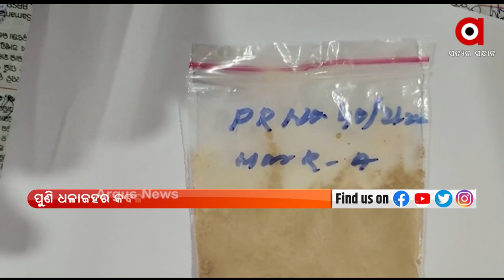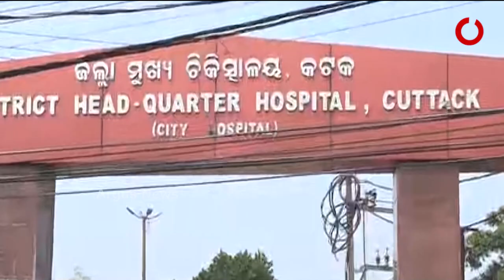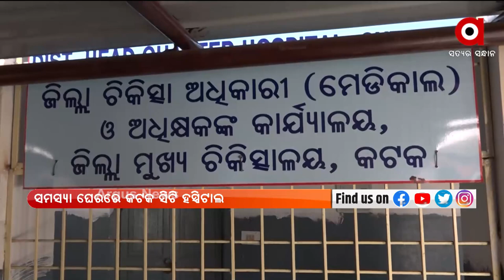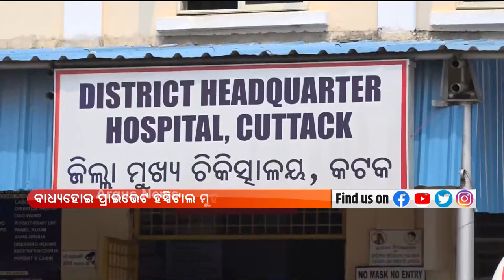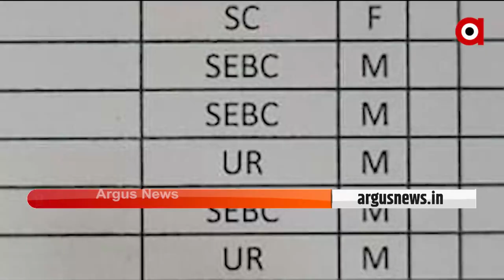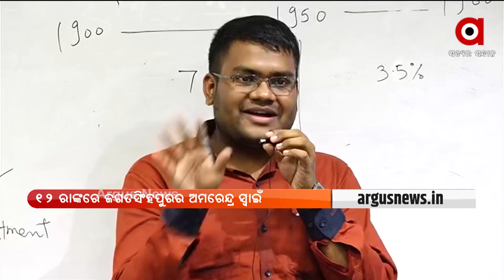BARABATI DHAULI EXPRESS : 9 OCT 2021 : ARGUS NEWS